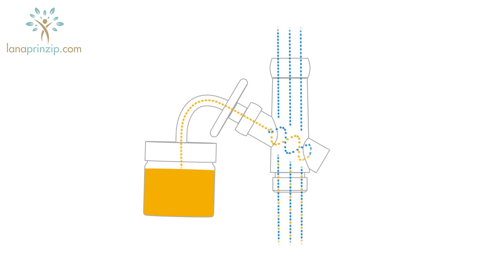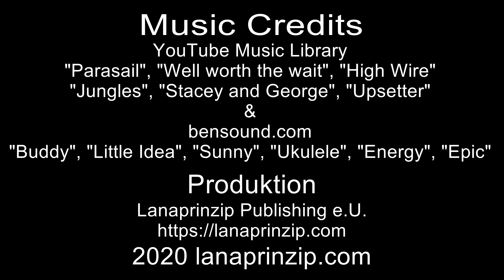Elixator Douche - Mein absolutes Lieblingsding. Produkttest und Erfahrungsbericht.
(Werbung)
Der Elixator douche ist eine der besten Entdeckungen, die wir in Sachen Körperpflege je gemacht haben. Matthias und ich sind absolute Fans von diesem kleinen Metallteil, welches zwischen Duscharmatur und Duschschlauch angeschlossen wird und von die Aqua-Manufaktur Wolf in Oberbayern entwickelt wurde und gefertigt wird. Der Elixator versieht durch eine geniale Wirbeltechnik jeden Wassertropfen mit feinsten Pflegeöl-Tröpfchen. Auf Knopfdruck entsteht eine Pflegelotion mit den fein aufgeschlossenen Bio-Ölen, die von der Haut in einer Weise aufgenommen wird, die uns schlichtweg verblüfft hat. Die Haut fühlt sich nach dem Duschen unglaublich weich und gepflegt an und überhaupt nicht ölig.
Auch die Duschkabine ist weder ölig noch rutschig und bedarf keines Mehraufwands bei der Reinigung. Ganz im Gegenteil, Kalk und Seife können nicht mehr so stark an den Oberflächen anhaften und der Reinigungsaufwand verringert sich sogar.
Man kann für den Elixator jedes naturreine Öl verwenden, z.B. Mandelöl, Jojobaöl, Sonnenblumenöl, Arganöl usw. Damit das Duschen zur Aromatherapie wird, kann man reine ätherische Öle beimengen. Der Hersteller bietet auch zertifizierte Bio-Ölmischungen in unterschiedlichen Düften an.

Impressum:

30 N GOULD ST STE R, SHERIDAN, 82801, WY, USA

Unser Kanal wird durch Produktplatzierungen unterstützt. Dies bedeutet, dass wir Produkte von Herstellern kostenlos erhalten haben und über diese redaktionell berichten. Wir führen positive wie negative Eigenschaften an, wenn wir diese feststellen. Bezahlte Werbung wird von uns als solche gekennzeichnet.
Dieses Video spiegelt ausschließlich unsere persönliche Meinung wider. Es gibt keine inhaltliche Beeinflussung oder ein Briefing durch Hersteller oder eine Verpflichtung unsererseits, in einer gewissen (durch den Hersteller bestellten) Art über ein Produkt zu berichten.

Unsere Inhalte sind ausschließlich zu Informationszwecken bestimmt und sind kein Ersatz für eine Beratung oder Behandlung durch ausgebildete Ärztinnen und Ärzte. Inhalte dürfen nicht dazu verwendet werden, Behandlungsabläufe zu ändern oder Diagnosen zu erstellen.